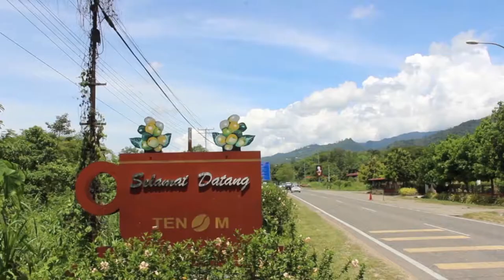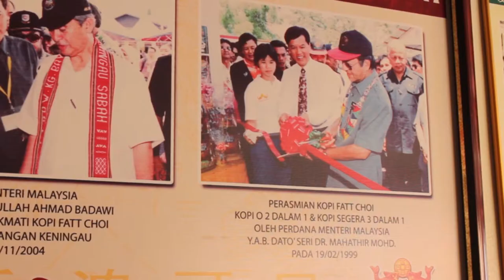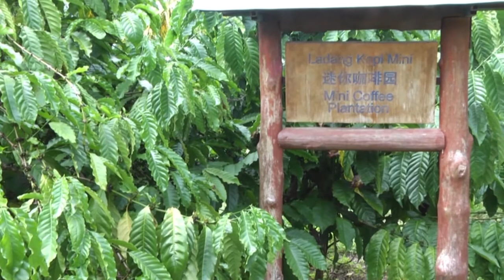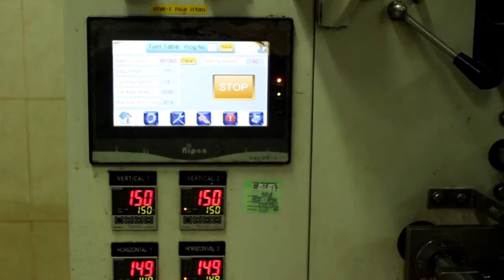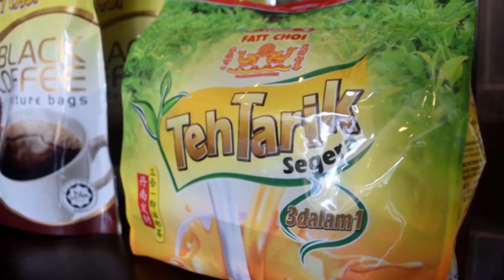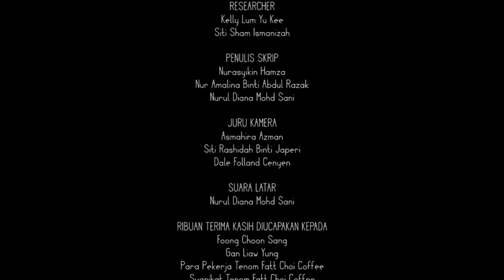Dokumentari Tenom Fatt Choi Coffee 2017 : "Dari Ladang Ke Secangkir Kopi"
“Kopi Tenom Fatt Choi: Dari Ladang ke Secangkir Kopi” adalah sebuah dokumentari yang melihat proses-proses di sebalik penghasilan secawan kopi yang menjadi tarikan masyarakat hari ini. Memilih Kopi Tenom Fatt Choi sebagai subjek utama, dokumentari ini akan membawa penonton ke dalam proses-proses  penghasilan kopi bermula daripada proses pemetikan buah kopi sehingga proses terakhir iaitu pembungkusan. Dokumentari ini akan menjejaki, produk Kopi Tenom Fatt Choi, kejayaan, sejarah dan cabaran dalam menghasilkan produk berasakan kopi di negeri Sabah. Melalui temuramah bersama Pengasas Kopi Tenom Fatt Choi En Fong dan penyelia Madam Gan, dokumentari ini akan menelusuri sekitar Kilang Kopi Tenom Fatt Choi, Kafe Kopi Tenom Fatt Choi dan Ladang Kopi Mini. Selain itu, dokumentari ini juga akan menyentuh bagaimana pembukaan kilang dan Kafe Kopi Tenom Fatt Choi dapat membantu dalam peningkatan ekonomi masyarakat di Tenom serta negara.